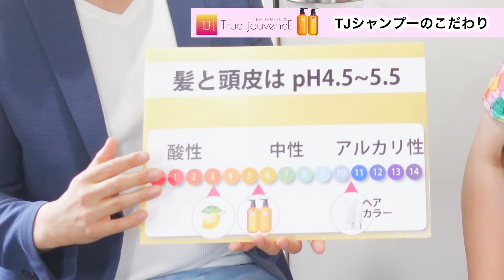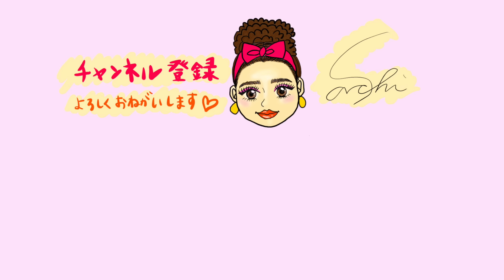【緊急企画】あの商品の社長を呼び出し無理やり値下げ交渉してみた！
上記URLを開いた後に商品画像下部の〈楽天市場アプリ〉で購入するボタンを押すとアプリへ遷移します。

『美しい髪と再会する喜び』
TJ pH5.5 シャンプー＆トリートメント
〈トライアルセット 200ml〉（送料無料）

　　　〈２０％OFF〉
特割　３,２８０円（税込）

　　ここからさらに！
　　　２,９８０円 (税込)

[この機会にぜひお試しください♪]

新オープニング曲は
denebさんの「Superstar」

◆SACHIへのファンレターやプレゼントなどは、下記の住所までお願いいたします。
※食べ物などは受け取ることが出来ません

〒731-5135
広島市佐伯区海老園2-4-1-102
laulau 様方　SACHI 宛

◆ お仕事依頼はこちらのDMかメールアドレスにお願いいたします